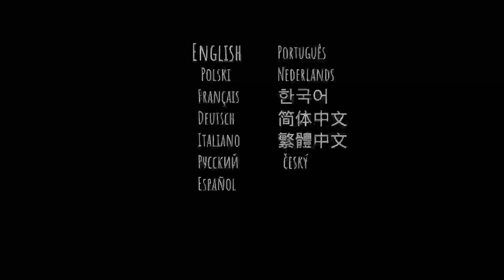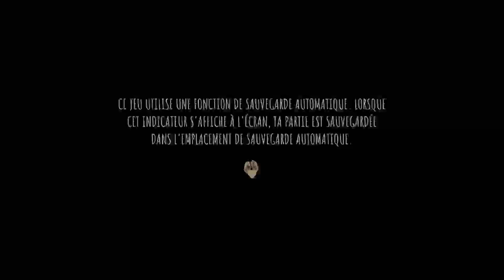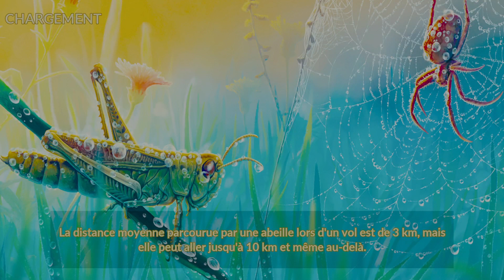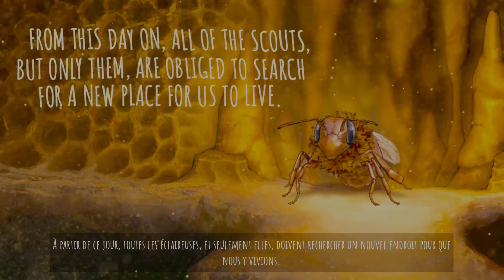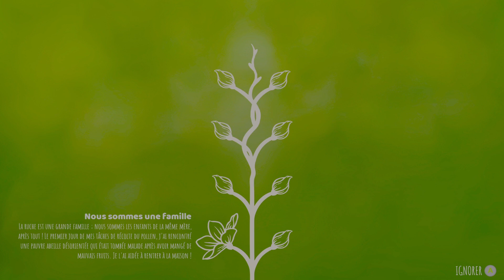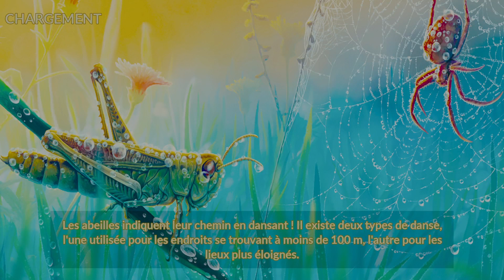Les abeilles sont importantes 🐝🐝🐝